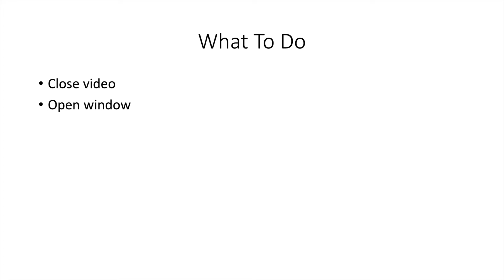One Minute Music Lesson- Harmonic Minor Scale